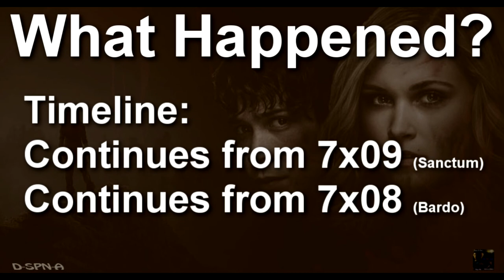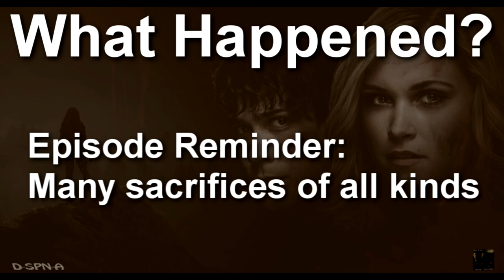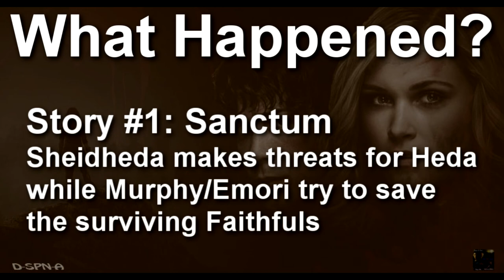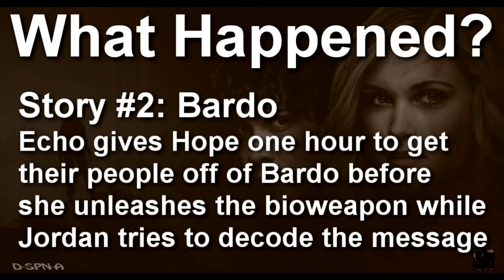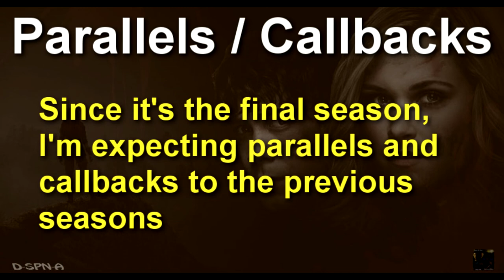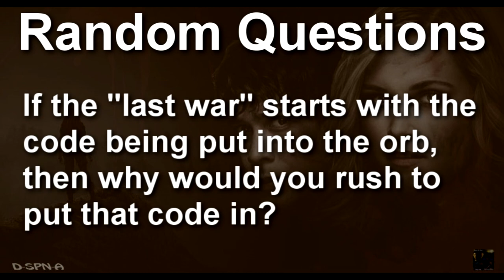"The 100" - Episode 7x10 [Recap Review]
This is my after-show/recap for Episode 7x10 of "The 100" (A Little Sacrifice).

All thoughts and opinions about the episode are my own.

If you have a question, a theory, or a discovery that you'd want to share, or a prediction you want to announce, don't be afraid to leave a comment below for me!